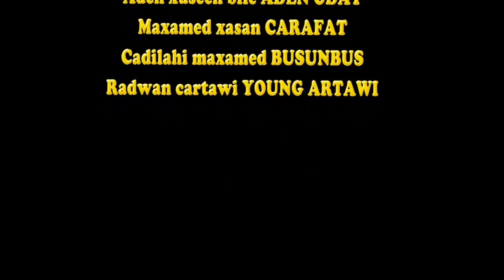new song super k'nan yare 8 / 11 / 2017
waa fanaan super  k'nan yare oo heeso maacaan soo bandhigaaya waliba ku raaligalinaya hadaba hamoogaan waliba wax kale aan kuu hayaa uu soo wadaa